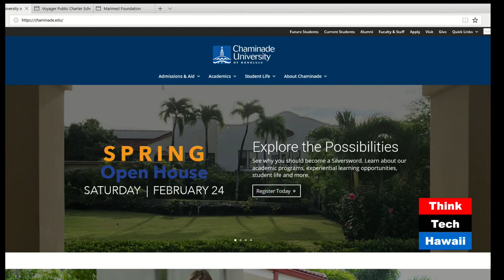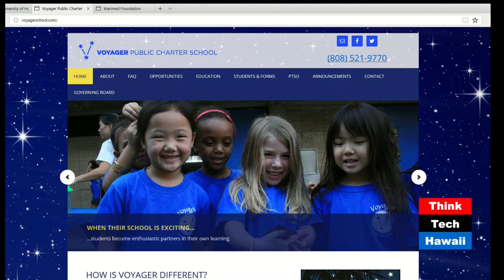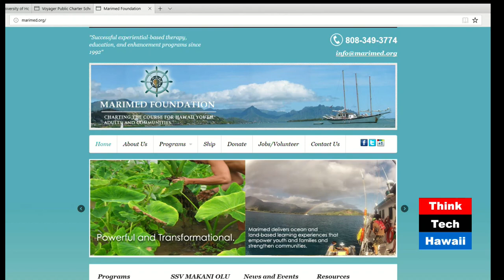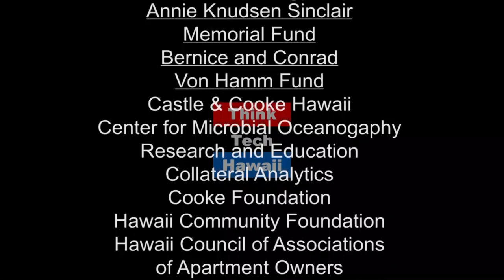Ethical Training For Counselors (Finding Respect In The Chaos)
On this weeks episode of Finding Respect in the Chaos, Howe Stidger and Cynthia Lee Sinclair talk about ethical training for counselors.